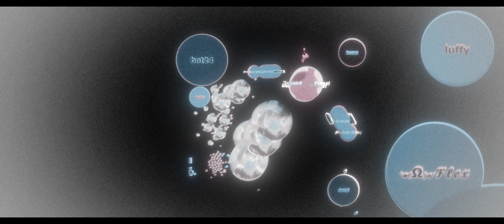breath / gota.io edit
gota.io edit crazy
w/ Lazer +Jxrplex aka hiyori aka 24hc aka angeloids aka . -ヲ• aka binge eater aka king7693

me: 0:00 - 0:10
hiyori: 0:11 - 0:21
Lazer 0:22 - 0:34

sorta failed 2hc since it took me more that that

 if reviser sees this edit i forbid you from laughing you are not allowed to.

im black